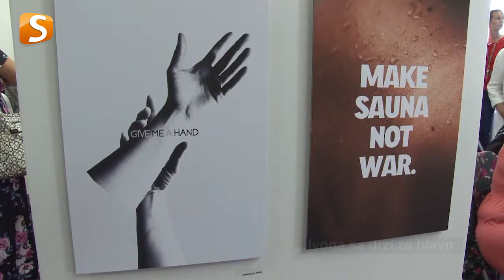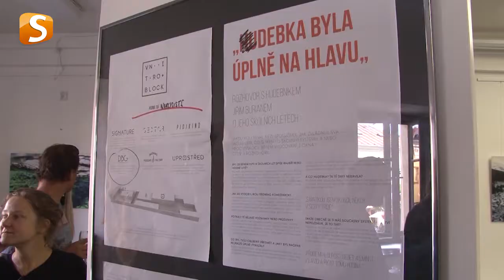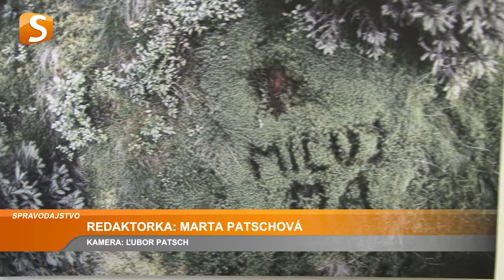VÝSTAVA "OSAMOTE" (Liptovský Mikuláš)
Lucia Bušfyová z Demänovskej Doliny vyštudovala dokumentárny film na Akadémii umení v Banskej Bystrici. V súčasnosti pôsobí ako multižánrová umelkyňa v oblasti vizuálneho umenia, ktoré študovala v Portugalsku.